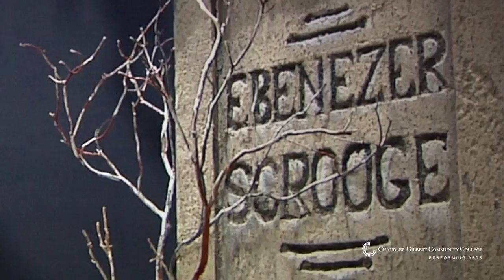CGCC A Christmas Carol 2016